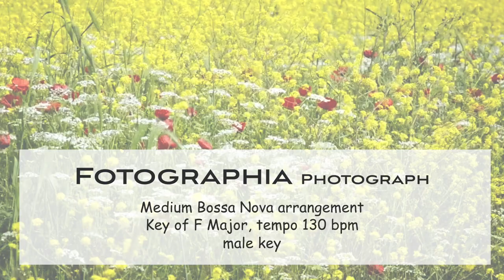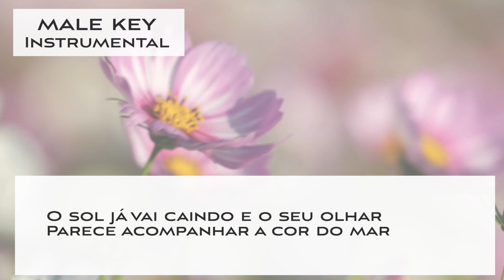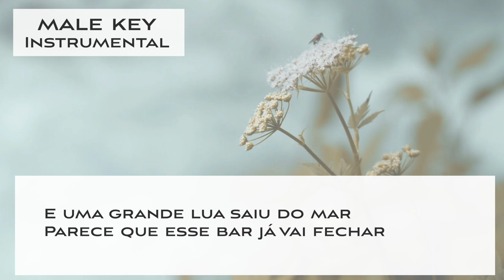Fotografia / Photograph - Bossa Nova Jazz KARAOKE (Instrumental backing track)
This is a Sing along KARAOKE music of "Fotografia / Photograph - Bossa Nova" for male singers. You can sing this song with high quality singalong KARAOKE track.

🌻Important🌻
🌻The guideline for covering my karaoke music tracks🌻

🌻🌻Information about this karaoke music track "Fotografia / Photograph - Bossa Nova"